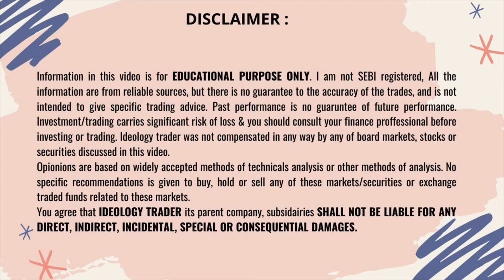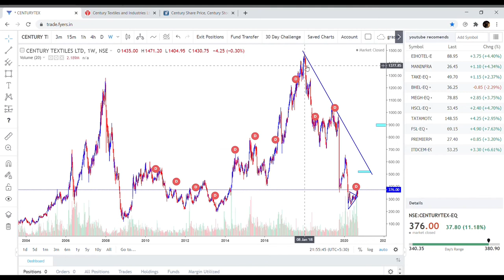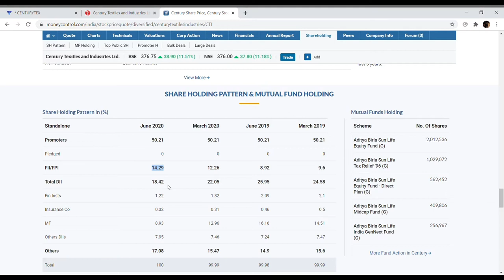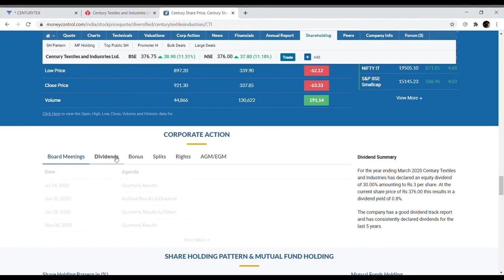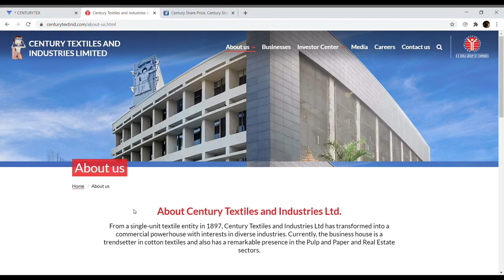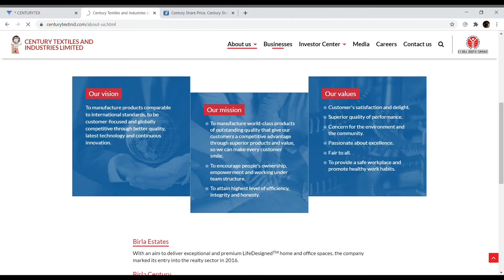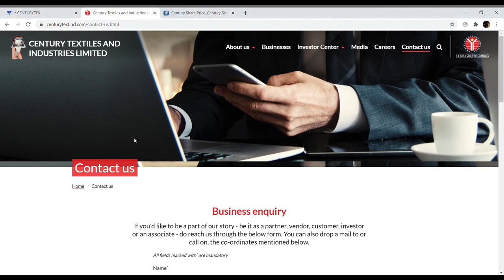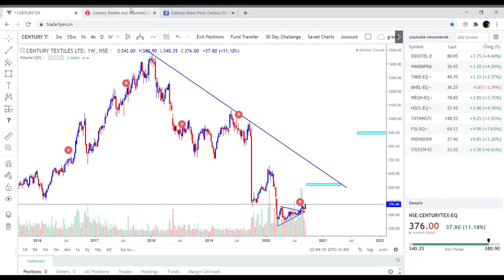Century Textiles ltd | Century Textiles Share Latest News | Century Textiles Stock Analysis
hello friends, in todays video i am going to talk on century textiles the stock which can give goods returns in next 5-10 years and the stocks analysis.